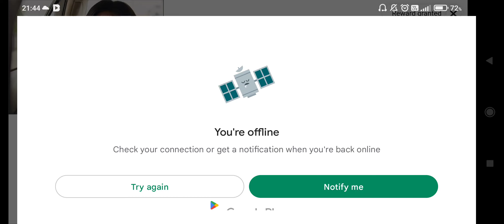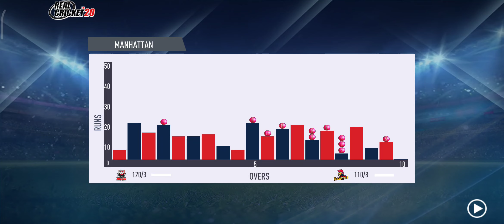GL vs PKB Real Cricket Part 2 Gameplay video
Real Cricket 20 !!! Live T20 Cricket Match Real Cricket 20 ! Best Gameplay videos !!  it's a great match, Good game. enjoying game playing Watch till the end.

The most complete cricket game in the world!! great game. enjoying game playing by me. Watch till the end.

1P vs 1P - Play our classic 1 vs 1 Multiplayer with your Ranked and Unranked teams.
2P vs 2P - Team up and play with your friends.

Live Real cricket 3D !! T20 Cricket Championship Best Gameplay video games

in Additional

Live T20 Cricket Match Real Cricket Go, 20, 22 & 3D ! cricket match Best Gameplay video
Real Cricket Go nice match
How to play Real Cricket 20 game like pro ?
How to play Real Cricket 3D game win ?
How to play Real Cricket 3d game like real cricket ? Best cricket gameplay videoi
Real Cricket 20  Real Cricket 22 Real Cricket 3d
Cricket Match Best Gameplay videos
Live T20 Cricket Match Real Cricket 20 ! Best Gameplay videos